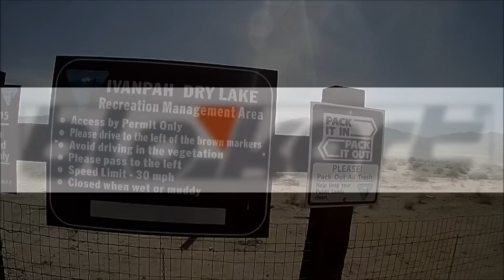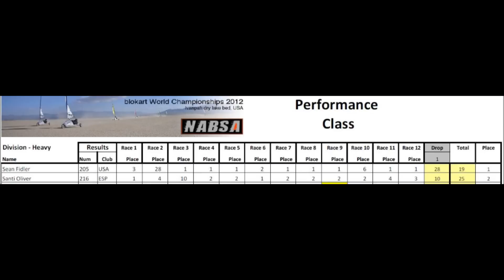POV RePLAY XD - BLO KART 2012 Championships Nevada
Sean Fidler runs flat out and takes home the hardware in IVANPAH Nevada.
Congrats Sean!

Dealer inquiries invited worldwide!

The Replay XD a fine brand of Stable Imaging Solutions, LLC (SIS) was designed by a group of racing professionals with over 50 years of experience in the high performance racing industry. The development team saw the need for ultra-lightweight cameras that could capture never before seen video footage from the most extreme racing and action environments on earth. The Replay XD has been put through the most grueling conditions possible and has come out unscathed with crystal clear footage. SIS' goal is to bring you the most technologically advanced recording systems available today.